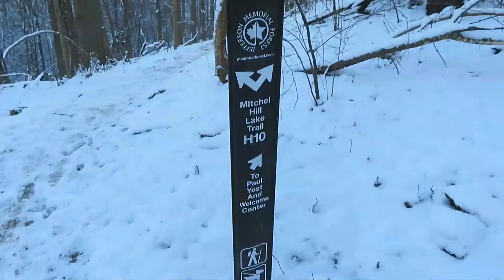A cold, icy morning hike at Jefferson Memorial Forest, January 29, 2021.